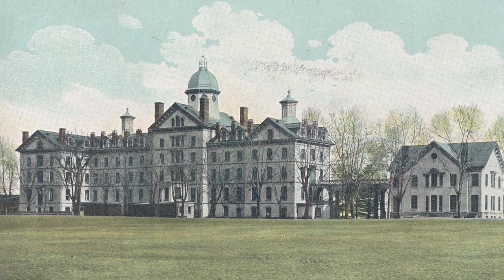Old Main 150th Celebration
Join us Homecoming weekend, Oct. 11-13, as we celebrate the 150th anniversary of Old Main.